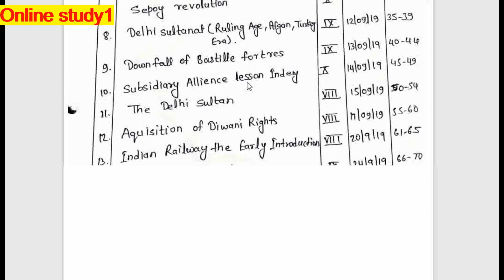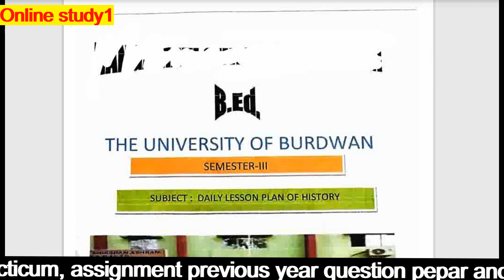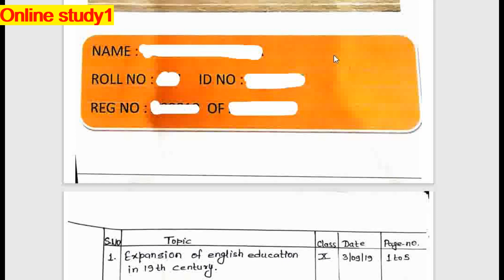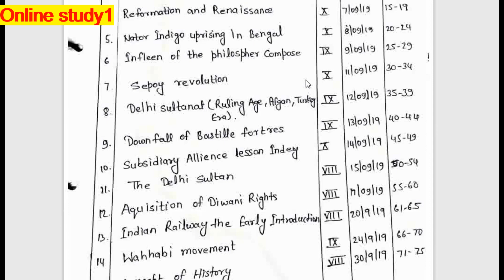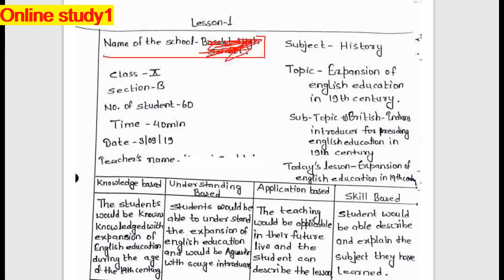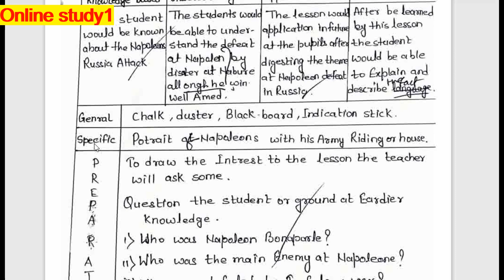b.ed solved lesson plan sem-3/subjest-history lesson plan/version-english/All university/All collage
B.Ed semester -III solved lesson plan /subject commerce lesson plan/version -English/ALL UNIVERSITY